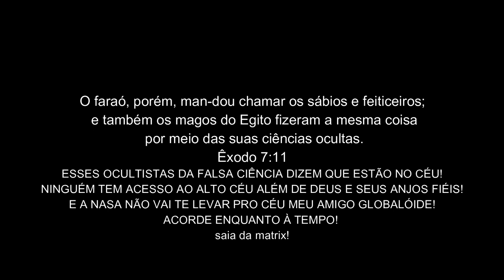ISSO É CIÊNCIA DE VERDADE? HUMMM.... ACORDE! SAIA DA MATRIX!